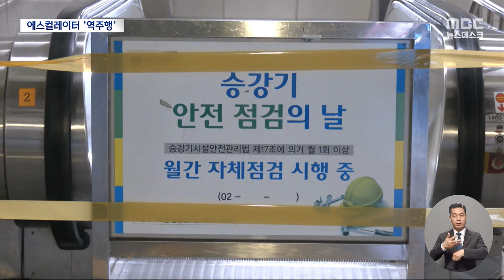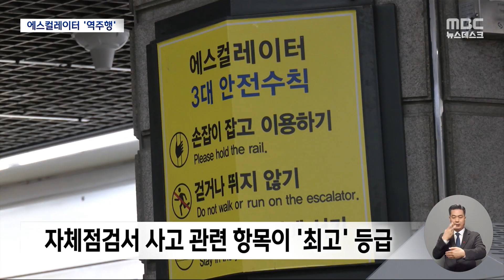'역주행 방지 장치' 설치 2달 앞두고‥또 에스컬레이터 '역주행' (2023.12.04/뉴스데스크/MBC)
오늘 아침 서울 지하철 3호선 경복궁역에서
에스컬레이터가 갑자기 역주행을 하는 사고가 있었습니다.
출근길 시민 10여 명이 밀려서 넘어졌고, 두 명은 병원으로 옮겨졌습니다.
지난 6월이었죠? 수내역에서도 비슷한 사고로 열네 명이 다쳤었는데,
당시 사고 때와 마찬가지로 이번에도 최근 있었던
정기 검사에서 합격 판정을 받았던 것으로 드러났습니다.